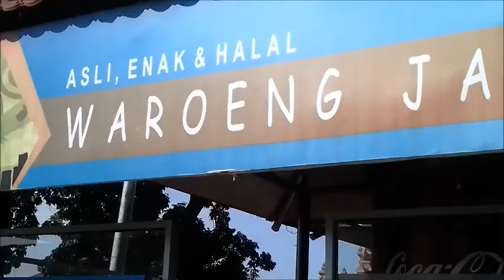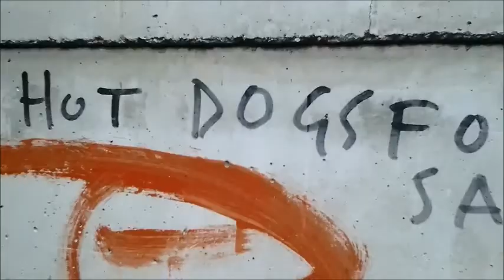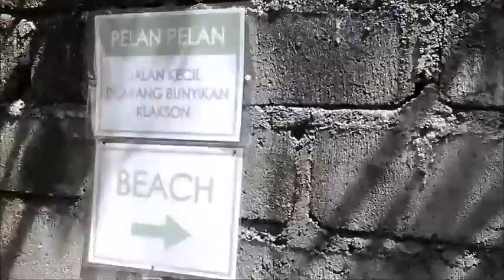Bali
From Denpasar Airport to our hotel for check-in..